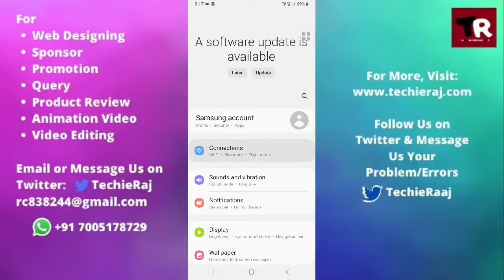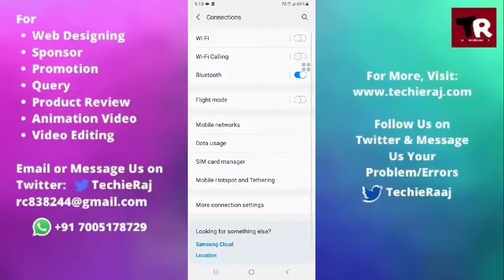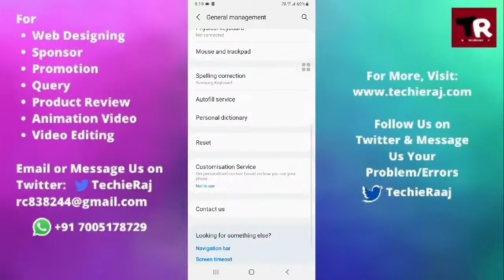Samsung M12 Bluetooth Setting & All Problem Solved